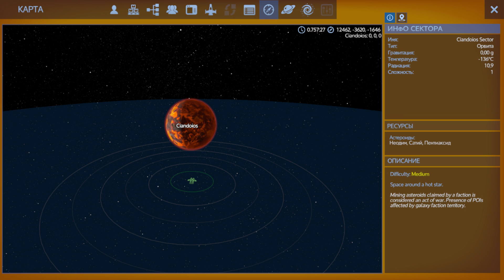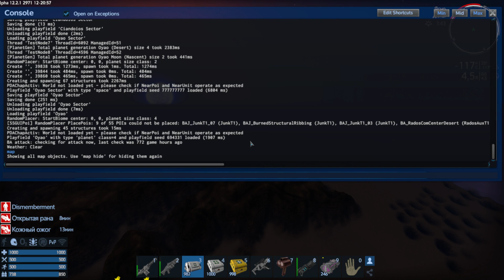Empyrion A12 Ч22 ОБЗОРЫ ПЛАНЕТ СТРУКТУР ДОСТОПРИМЕЧАТЕЛЬНОСТЕЙ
Данные видео это обзор осмотр строений планет в 4-х галактиках 12 версии игры

Выходы серий запланированны на Субботу Воскресенье, в 16.00. В следствии загруженности канала.